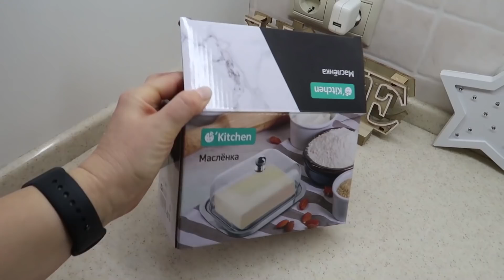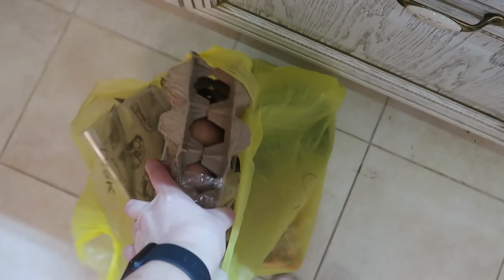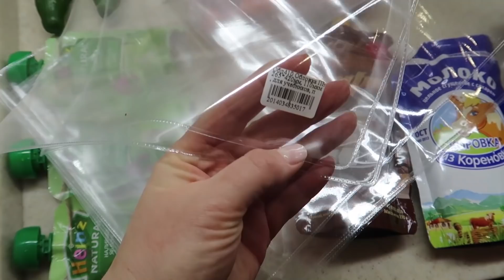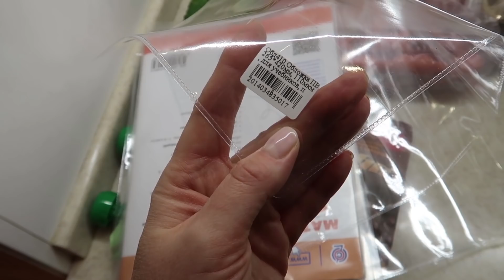ВЛОГ: ГОТОВЛЮ ВКУСНУЮ ЗАПЕКАНКУ! ЗАКУПКА ПРОДУКТОВ! ОПЯТЬ К ВРАЧУ!